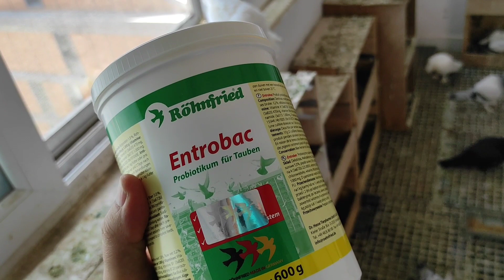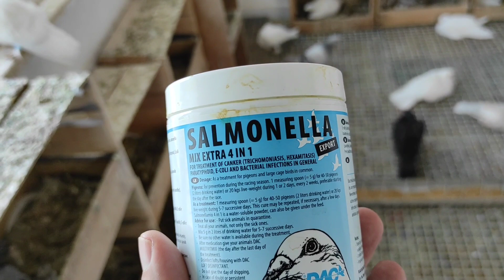Çiçek hastalığı ilaç önerisi